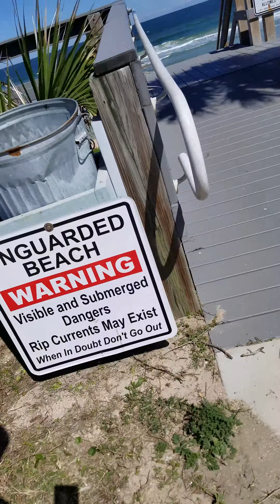Drive to beach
FLAGLER BEACH